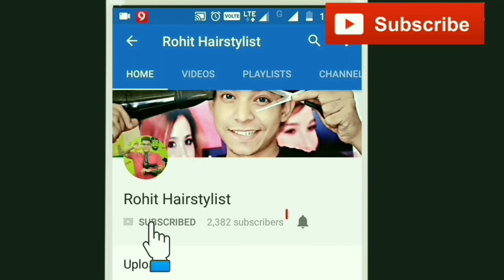Millind Gaba Hairstyle - Millind Gaba New Look - New Haircut -2018 ..#79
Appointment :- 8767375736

B U Y Ustra Face wash Flipkart

B U Y. H A I R. C O L O R AMAZON

FLIPKART B u y R o L L e r C o m b B

u y U r b a n G a b r u C l a y W a x A M A Z O N

U R B A N G A B R U H A I R S P R A Y A M A Z O N

U R B A N G A B R U B E A R D O I L A M A Z O N

B U Y G A T S B Y M O V I N G R U B B E R F L I P K A R T

Camera Mic

Gatsby wax

Philips hair straightener

Nova hair straightener

 Nova temperature control hair straightener -

Philips hair straightener